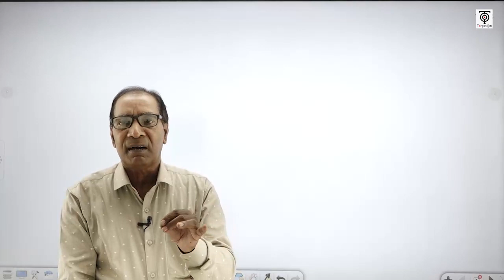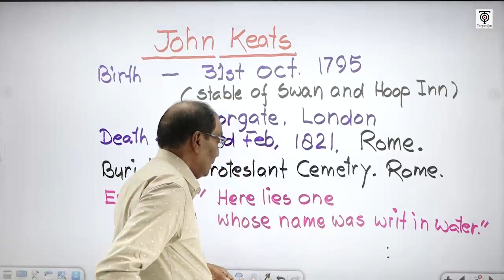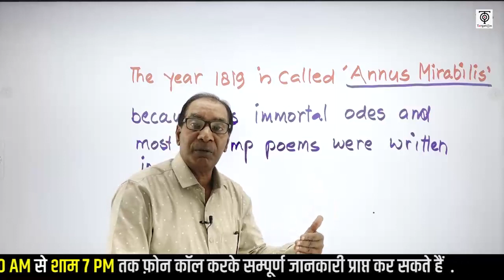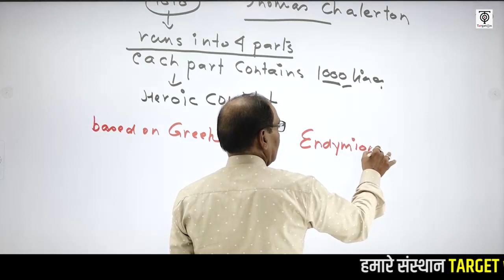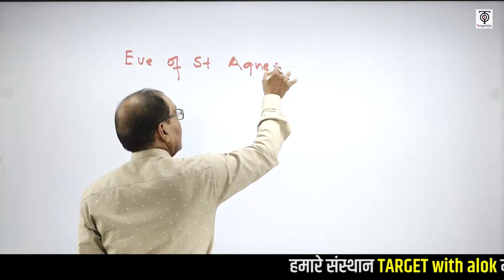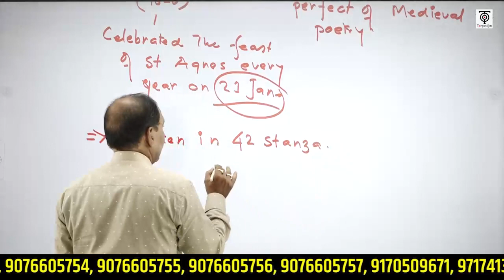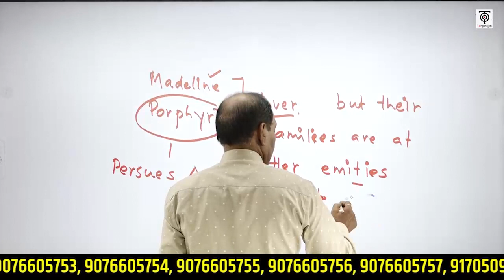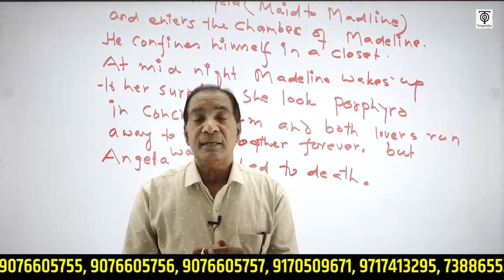LT GRADE Exam ll English ll अंग्रेजी विषय में सफल होने की सटीक पाठ्यक्रम रणनीति ll TargetOn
L.T Grade Individual 2022 - बैच से संबंधित हमारे निःशुल्क टेलीग्राम चैनल को नीचे दिए गए लिंक से अवश्य Join कर लें, ताकि महत्वपूर्ण जानकारियाँ आपको त्वरित रूप से प्राप्त हो सकें👇